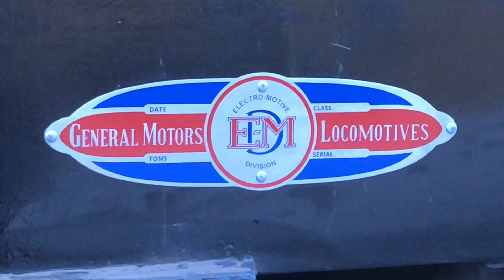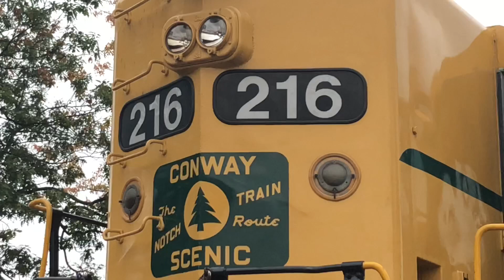100 subscriber special! Columbus Day weekend at the Conway scenic railroad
Thank you guys so much for 100 subscribers I’ve been waiting for this moment my whole life! There are honestly no words to explain how happy I am for this milestone